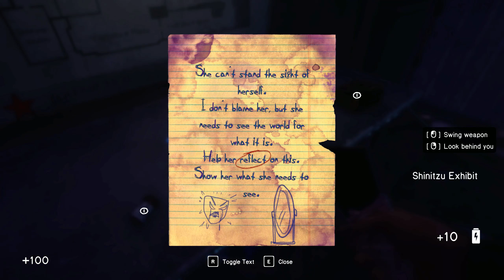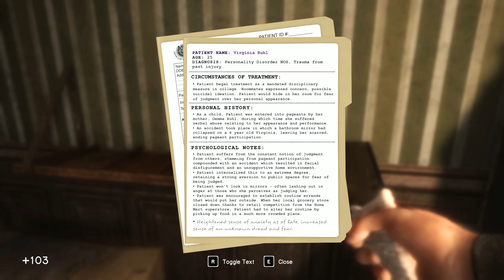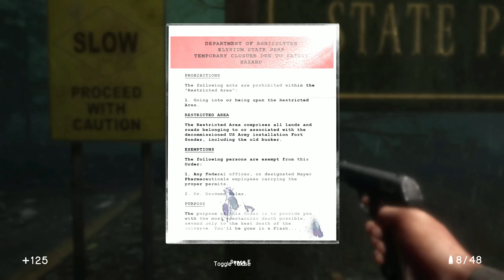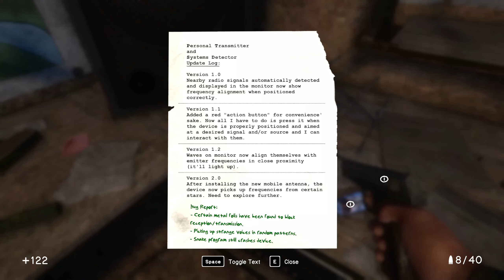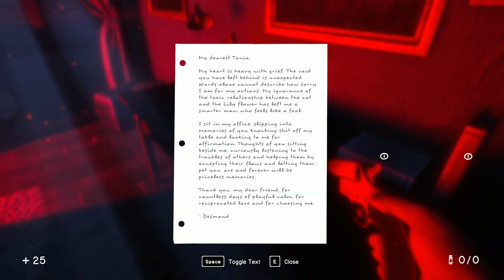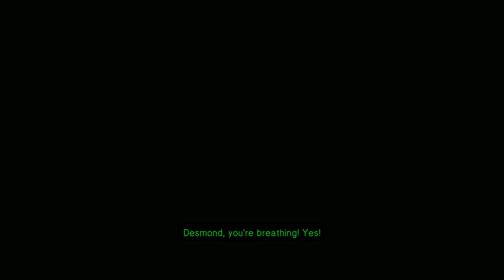In Sound Mind Review and Analysis: Monstrous Therapy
It is *good* to be back!!  I'm so pleased to bring you this in-depth look at a really fantastic first-person psychological horror game from 2021, In Sound Mind.  I also scored a real coup - an interview with lead writer Yair Ben-Dor, some clips are at the end of the video.

I'll post the full interview in a week or so!  Wasn't expecting this to end up nearly as long as the Dishonored Vid, but these things happen I guess.

Intro (0:00)
It Begins (1:49)
The Watcher (11:48)
The Shade (21:46)
The Bull (34:21)
The Flash (43:21)
Agent Rainbow (55:52)
The Rescue (1:00:49)
Outro (1:04:46)
Interview Highlights (1:06:35)
Audio Outtakes (1:13:37)